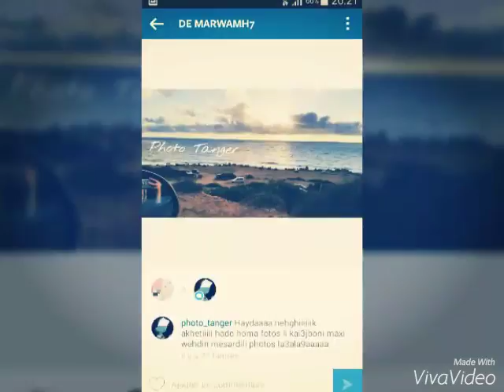TANGER 2016 Video Clip HD /طنجة عروسة الشمال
TANGER MAROC